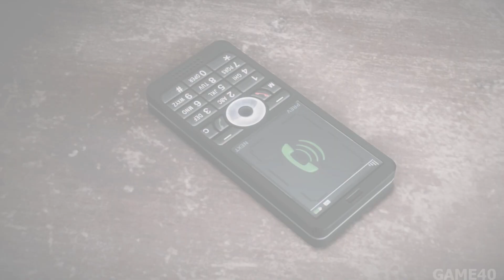Medal of Honor Warfighter PS5 Game Play Call Of Duty RTX 4090 Cutscen Call Of Duty 4k Ultra Graphic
Call Of Duty PS5 Game Play Call Of Duty RTX 4090 Call Of Duty Cutscene Call Of Duty 4k Ultra Graphic